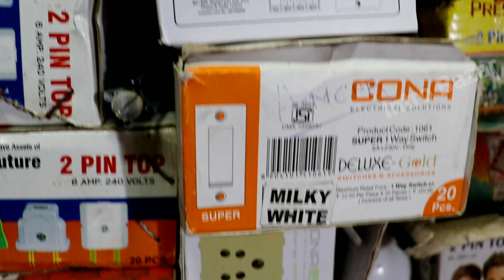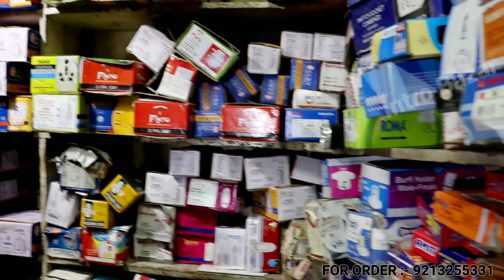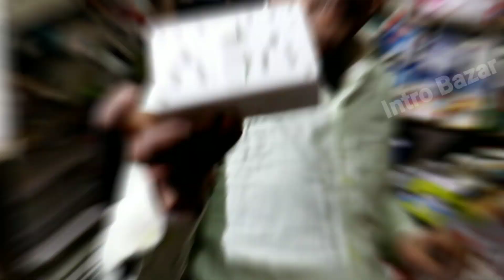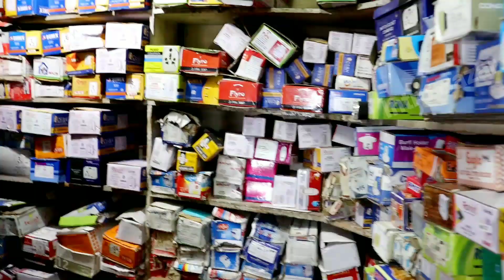Electrical Market Bhagirath Palace Delhi | Electrical Accessories | Electric Board | Switch | Soket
Electrical market bhagirath place delhi | Electric Board, Switch, Soket, Holder, Testar, Led bulb

Shop Name :- VINOD ELECTRICALS

Address :- 1583, M.J. Building, Bhagirath Palace, Chandni Chowk, Delhi - 110006

                                      👉 📷   FOR VIDEO SHOOT   📷 👈 WhatsApp Number For Video Shoot :- 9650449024📩

 WARNING ⚠️
THIS VIDEO IS ONLY FOR THE PURPOSE OF EDUCATION. WE ARE JUST PROVIDING MARKET INFORMATION. VLOGS FACTORY IS NOT PROMOTING OR DEFAMING ANY BRAND IN ANY WAY.

🎹keywords 👇

electrical goods wholesale market in delhi,wholesale electrical market in delhi,all brand electric shop items,top quality low price fitting wire,electrical wholesale market in india,bijli ka saman wholesale,electric wholesale market,electrical wire wholesale market in delhi,bhagirath palace light market,electronic wholesaler in delhi,

Electrical Electrical market bhagirath place delhi |
Electric Board,
Switch,
Soket,
Holder,
Testar,
wholesale electrical market in delhi,
all brand electric shop items,
top quality low price fitting wire,
electrical wholesale market in india,
electronic wholesaler in delhi,
Led bulb wholesale market in Bhagirath palace,
Pvc tep,
Panel,
Intro bazar,
Bhagirath palace